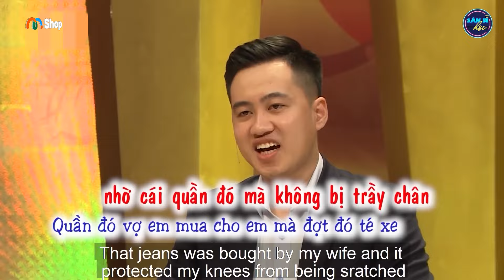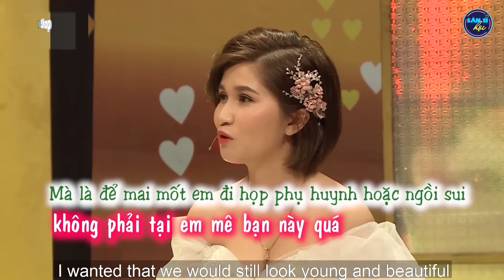Tá Hỏa Khi Phát Hiện Quá Khứ TRĂNG HOA Của Chồng, Vợ Đẹp Cho Chồng 1 Tuần Để Xử Lý